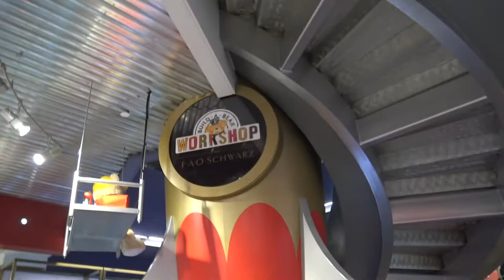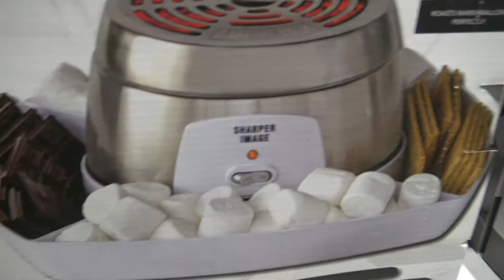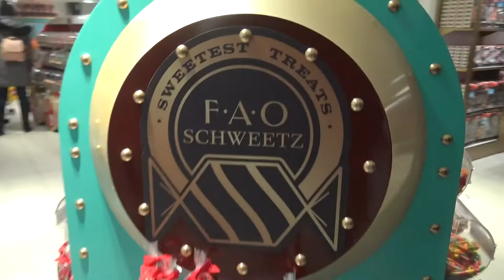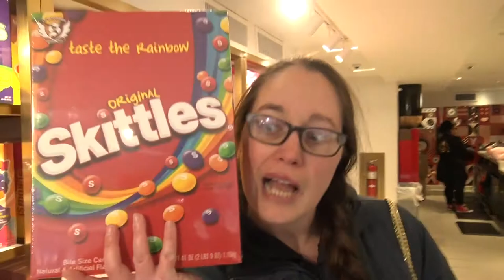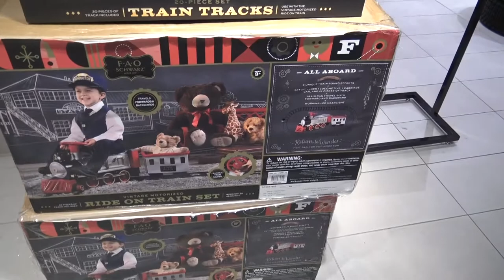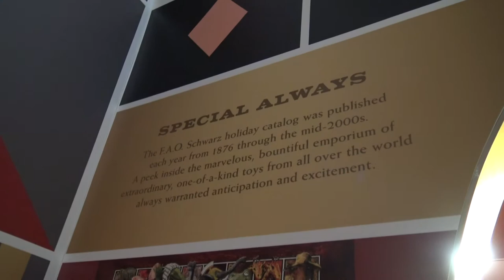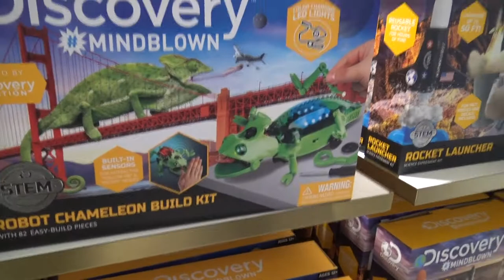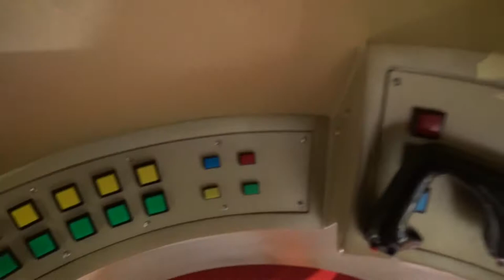FAO Schwartz - Biggest Toy Store in NYC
Want to do some toy shopping in NYC?  Then this is a spot for you.  Step right up as we land at FAO Schwartz in Rockefeller Center.  It might not be as big as when it was up on 5th Ave, but it still should be on ever tourists must see list when planning a trip to New York.  Come along as we show you the multilevel filled with toys that this store has to offer.  It even ties in to one of Joe's favorite movies but you just need to watch it to find that out.